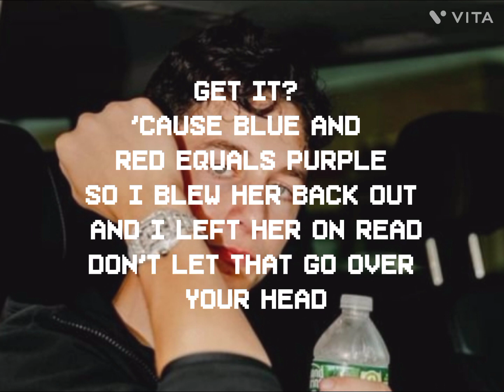Mathematical Disrespect - Lil Mabu lyric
lyric:
[Verse 1]
Like, most of y'all rappers is signed to the streets
Only deal that you took was a plea
Mabu get money while he pee
Shout out my label, that's me
I own a hundred percent of my cuts
Bitch, nobody takin' a fee
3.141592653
I'm the king of NYC
I heard they send my music to police
So this is a message to NYPD
I cap in my raps, I'm an innocent tweep
Keep a teddy bear when I sleep
I'm rappin' the words, but they write it for me
Me? I'm all about keepin' the peace
I mean, at least I get paid 'cause a lot of these rappers be cappin' for free
They call me The Ock
I got the bread, she chopped but said, "Can I bring a friend?"
Never, never, never, I guess she forgot the bev', like
Two fives don't equal a ten
Quick math, don't try it again
She shaped like a turtle or a hen
Her makeup is fucked, she don't know how to blend
Make her do Wordle
She need to have brains if she givin' out head
Call her Virgil
'Cause the way she be blowin' shit got me dead
Haha, shawty got arctan
I wanna intersect her circle
She like, "Mabu, I like purple"
So I blew her back out and I left her on read

[Interlude]
Get it? 'Cause blue and red equals purple
Don't let that go over your head

[Verse 2]
One thot, two thot, three thot, four
They all put they knees on the floor
Keisha, Becky, Sophie, Zoe
Textin' me, beggin' for more
Blockin' that bitch if she callin' me bro
If you my dog, then chew on my bone (Woof, woof)
Lil Mabu the king at switchin' the flow

[Outro]
To all my competition, dig a grave, dig a grave
I invested money in myself and it paid
I can't take a break 'til Mabu is a household name

i wanna hit 1k sub this year♥️
help me achieve it🔥